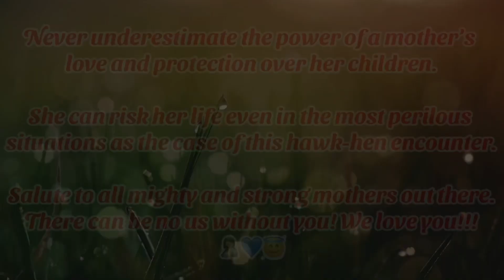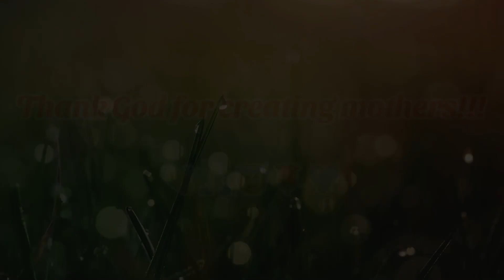Who will win? Hawk or hen? | Hawk vs Hen | Mother’s love and protection is beyond compare | MIcakes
This video features a close encounter between a hawk and a hen.

Never underestimate the power of a mother’s love and protection over her children. She can risk her life even in the most perilous situations as the case of this hawk-hen encounter.

Salute to all mighty and strong mothers out there.
There can be no us without you! We love you! Thank God for creating mothers!!! 🤱🏻💙😇